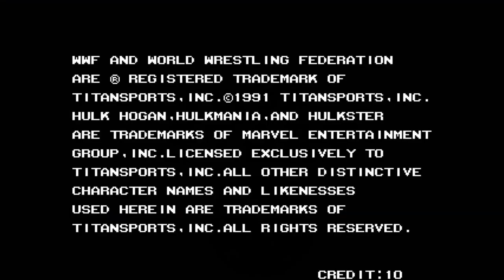👾🎮 I REMEMBER THAT SERIES - WWF WRESTLEFEST (ARCADE) | LIVE | 🎮 ROAD TO 1K 😎👍